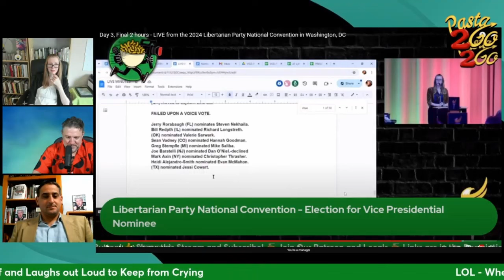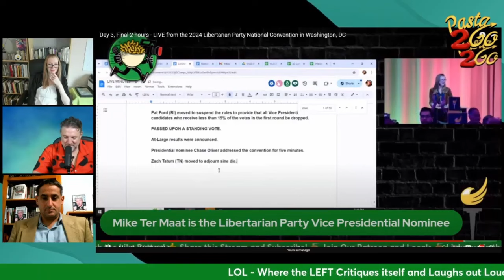Party Politics in the Libertarian party w/ Chair Angela McArdel